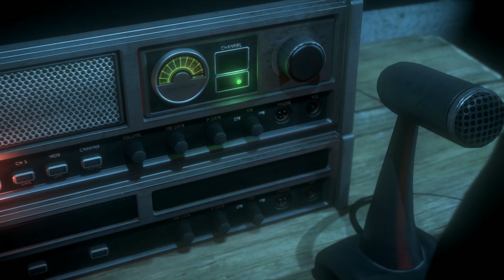언틸던 8화] 영화같은 퀄리티의 공포게임 (Until Dawn)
플스 명작게임 언틸던입니다.
영화같은 공포 세상 속으로 빠져봅시다!